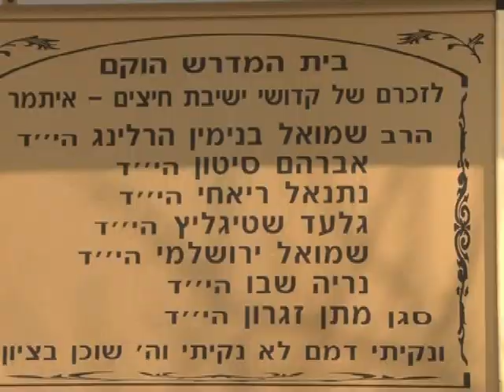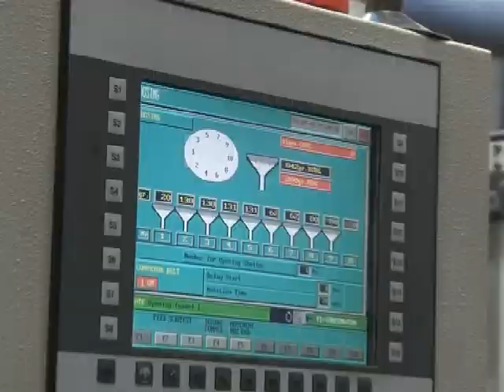Израиль: Шомрон - дорогой праотцов.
Рассказ о пресс-туре в Самарию